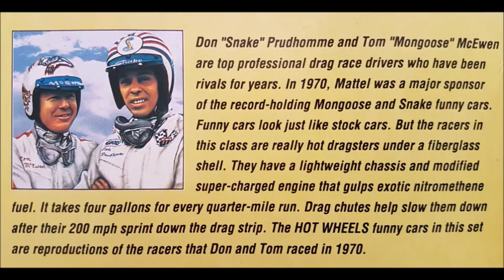Hot Wheels Mongoose and Snake drag racing car set